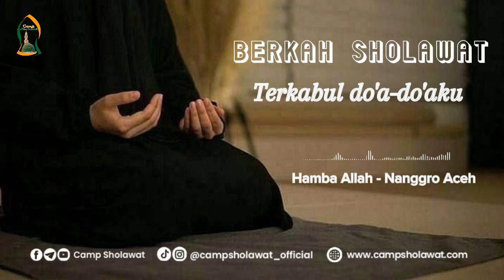Berkah Sholawat Terkabul Do'aku - Testimoni Camp Sholawat